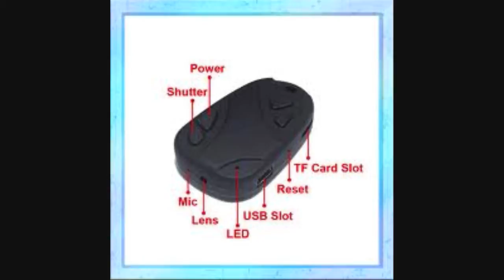Mini DV DVR 808 Micro Camera #16 HD 720P H.264 Camcorder sample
This is a sample from my Mini DV DVR 808 Micro Camera #16 HD 720P H.264  Camcorder from e-bay Hong Kong seller - eletoponline365  forum thumbs up.
You will need a Transcend 8gb class 6 or higher micro sdhc card for this camera.
The camera is about £30 delivered and will take about a week for post.
I will be building a better camera holder for my trex 500 at a later date.
Uploaded as made for kids as the rc plane/heli/car could be classed as toys.
but not intended for kids as a adult hobby.